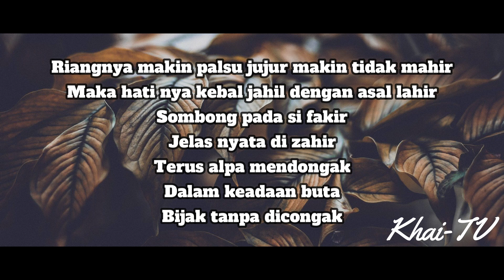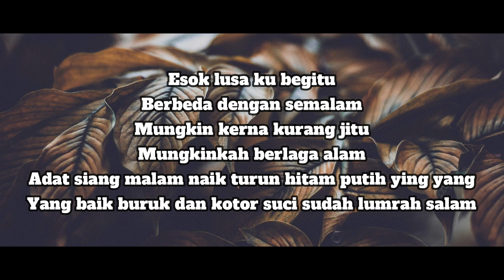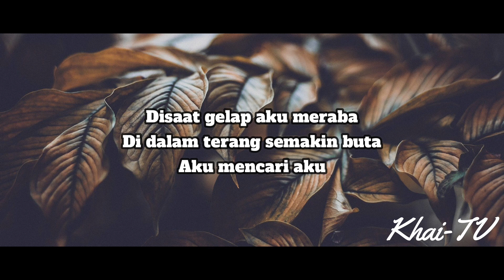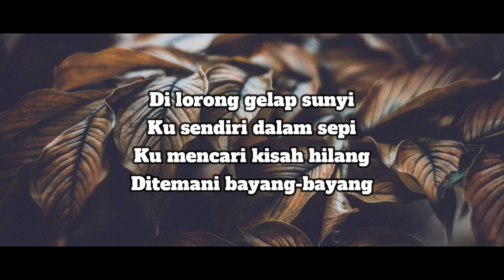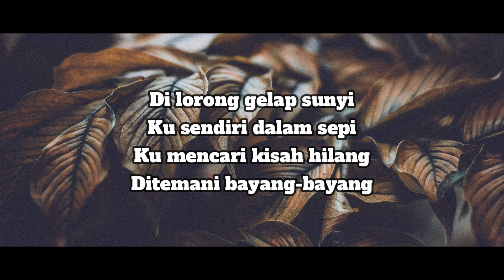Sendiri - AFIF TIRMIZIE FT KMY KMO (Lirik)